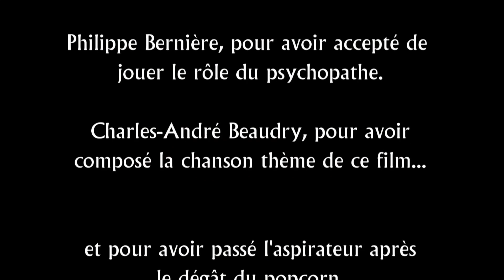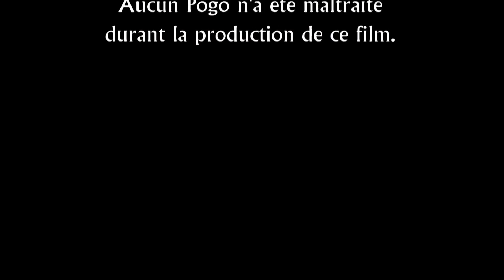Zone grise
Film Zone grise, 2011